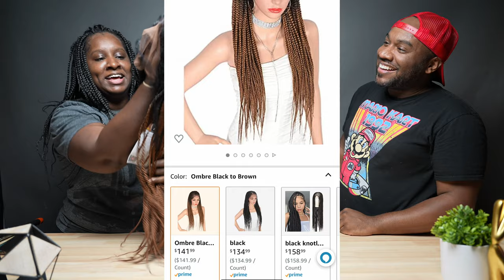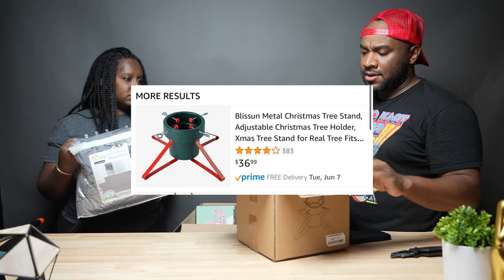WE PAID $45 For A Sealed AMAZON MYSTERY BOX...Did We Make A Mistake??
We bought a total of 9 of these Sealed Amazon Mystery Boxes from Bargain Spot LLC! In total we spent $300 so were hoping we can at least break even! These amazon mystery boxes are know to have a bunch of no name brand items but could...COULD have some really cool items we can sell on our eBay store.

| Shipping Essentials |
1. 600lb Scale
2. Dymo LabelWriter XL Thermal Printer
3. Polybags
4. Tape Measure
5. Shipping Tape
6. Bubble Wrap

| TJ's Book |

6k Camera - Black Magic Pocket Cinema Camera 6k
4k Camera – Sony A6400
4K Full Frame Camera - Sony A7RIII